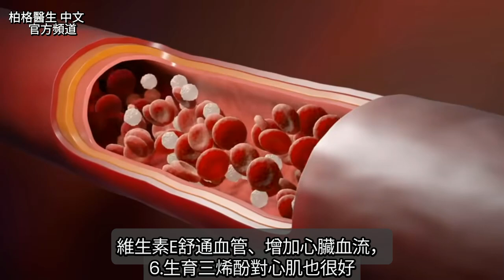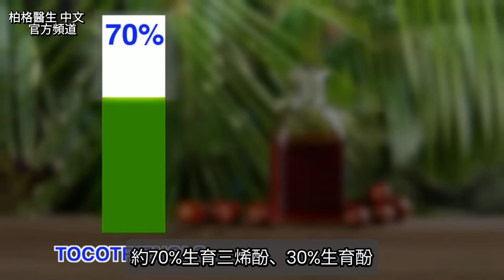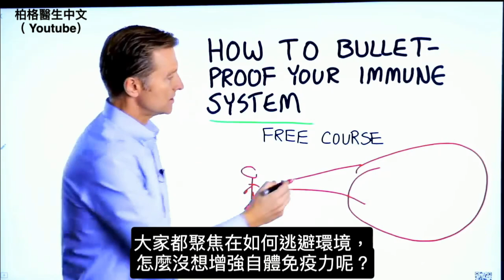吃錯合成維生素E,心血管受損？自然療法,柏格醫生 Dr Berg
維生素 E 可能導致癌症和心血管受損的說法，讓人疑惑。

柏格醫生 dr berg 解釋：
生育酚（Tocopherols）與
生育三烯酚（Tocotrienols）的差異，
請記得檢查維生素 E 補充劑上的說明。

時間標示：
0:00 解釋維生素E
0:29 生育酚 vs. 生育三烯酚
1:06 生育三烯酚的好處
3:52 生育酚的好處
5:21 維生素E與維生素C的作用

天然的維生素 E 是: 綜合的形式。
只含 α-生育酚（α-Tocopherol）的維生素 E 補充劑，可能會變成反氧化劑，而不是抗氧化劑，因為它只是綜合維生素 E 的一部分。

維生素 E 有2種類型：生育酚和生育三烯酚。

生育三烯酚可能有以下好處：
抗癌
消炎
動物實驗中延長壽命
保護神經作用
降低低密度脂蛋白（LDL）
保健心血管健康
有助於運動後恢復
有助減緩認知變差
修復輻射損傷
保護疤痕組織
減緩肝硬化過程

生育酚能保護細胞膜，相關研究較多。更容易從食物中攝取，例：綠色蔬菜、種子、堅果、橄欖和橄欖油。

生育三烯酚較難從食物中補到，因此更適合吃補充劑。
天然來源：胭脂樹（Annatto）和紅棕櫚油，有生育三烯酚